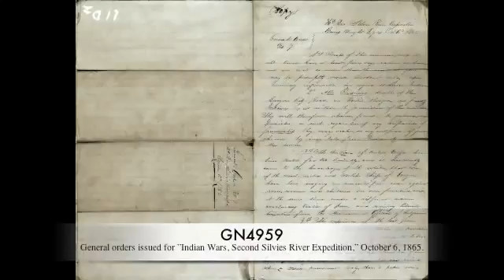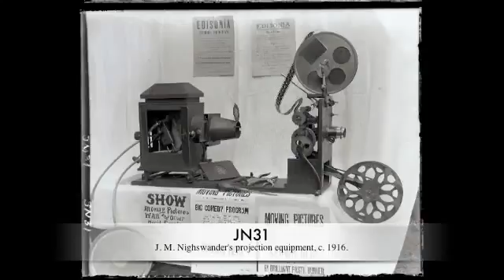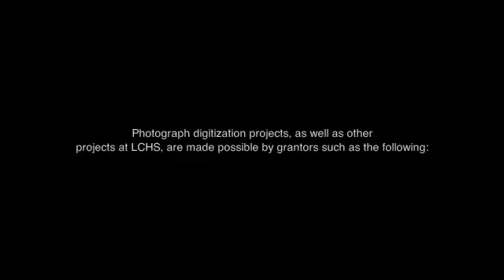Highlights of digital collection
Sample images from the digital collection of the Lane County Historical Society.

Our online database is always expanding as the Museum receives and digitizes photo collections relating to Lane County. Browse over 30,000+ digitized images (1860s-2002) for ancestors, portraits, historical buildings, urban centers, scenic views, businesses, and more